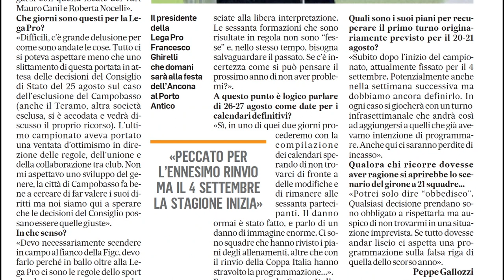Teramo, due strade per un solo campionato. Ma quale?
Continuano parallele le due strade che dovranno definire il futuro calcistico del Teramo sospeso tra l'attesa della pronuncia del Consiglio di Stato del 25 agosto e il nuovo progetto della SSD Città di Teramo